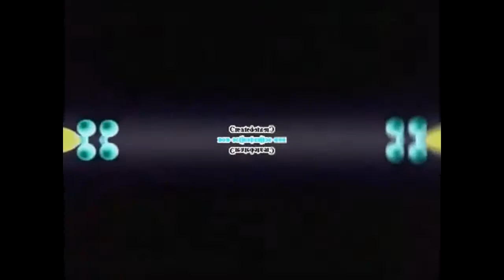(REUPLOAD) Baby Einstein Effects 5 in G Major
Effect by Jayden Galipo The Object
This video is reuploaded because my account got terminated.